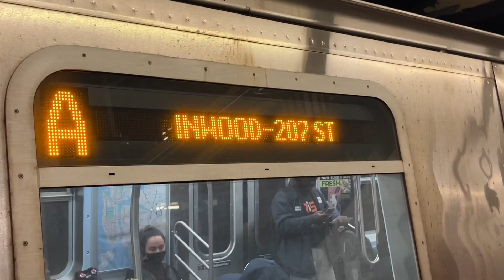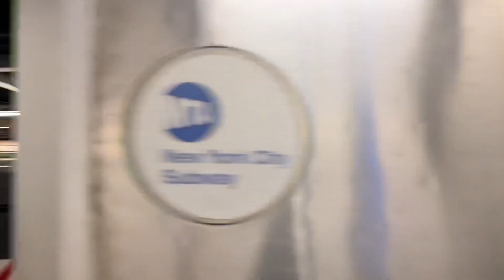MTA Subway; (A) (C) (G) Action At Hoyt - Schermerhorn Street/ ft. Movie train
i forgor when taken just shut the fuck up bitchass wortth;esjkwflrdms
hi
hsgsfg
sf
sf
sf
sfdhjgdhsgdfdfshdf

hi neckroad
g
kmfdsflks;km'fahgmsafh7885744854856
no timestamps so cope